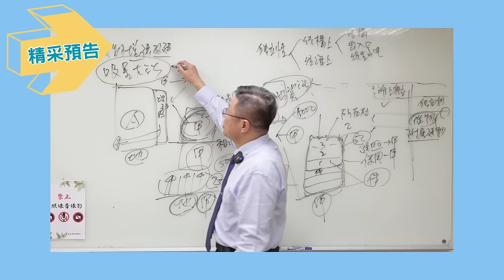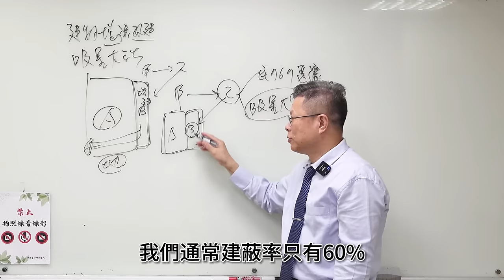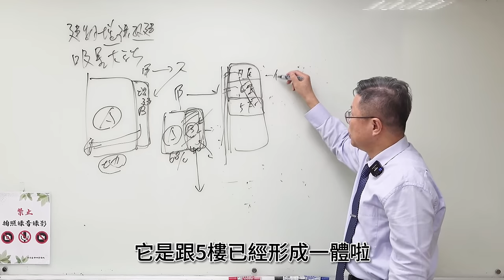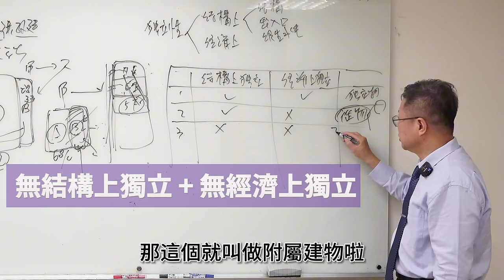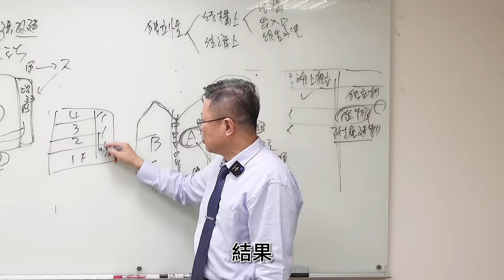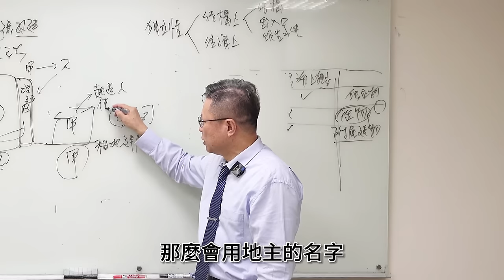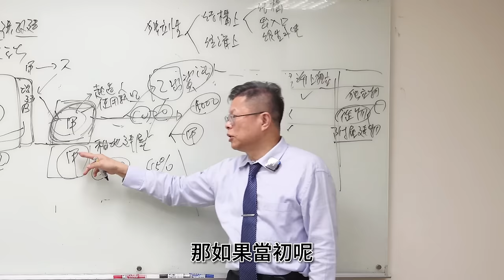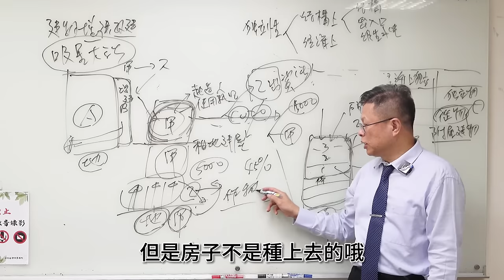【時事ep.5】增建建物為何一併被拍賣!?產權歸屬的重要判斷依據!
基隆 東岸商場 net 增建爭議燒不停，讓陳樹村老師帶你們了解增建建物會涉及的法律問題吧!
00:00 精采預告
00:49 一物一權，增建建物如何判斷是否為單一所有權
06:43 法官的判斷標準
09:00 案例1自家工廠增建
11:45 案例2自家房屋增建
12:43 案例3承租他人土地出資蓋房會遇到的問題
16:24 案例4承租人增建商場
18:00 土地作物為土地的一部分

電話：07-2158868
LINE：myball2428